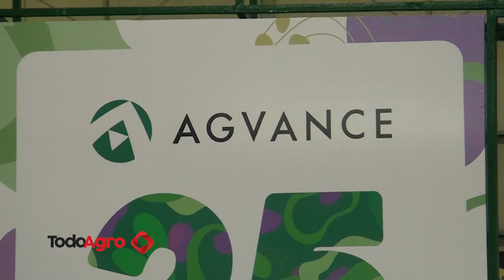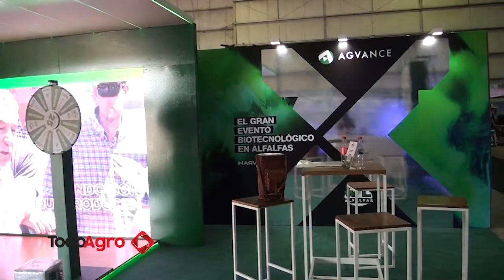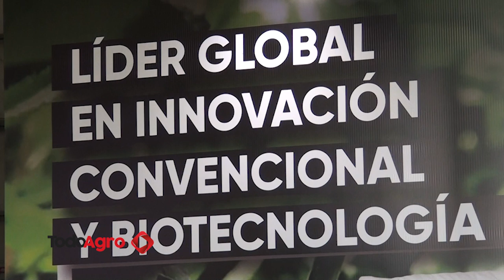Gabriel Kieffer - Responsable técnico de alfalfas WL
Testimonios recogidos en el marco de Expo Alfa 2024, evento que tuvo lugar los días 13 y 14 de noviembre en el Predio Ferial del Cicae y en el campo “La Nicolina” (Esperanza - Santa Fe).